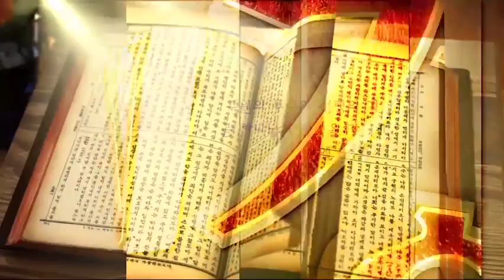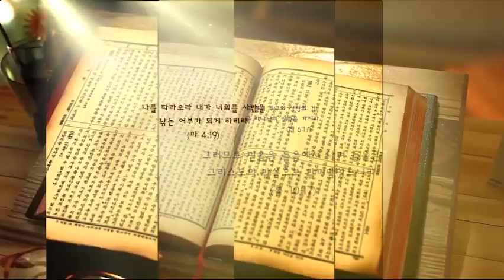야곱 가나안으로 돌아오다 I 창세기 49:33 , 50:12~13 I 장기동 목사 I TV강단